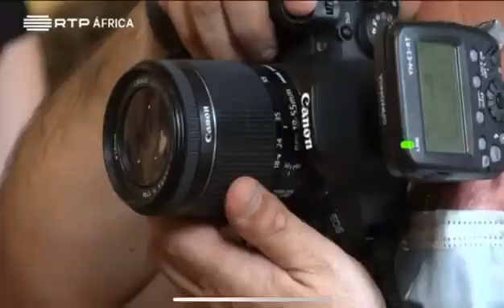Revista Repórter X festejou 10 anos 24 de fevereiro de 2022